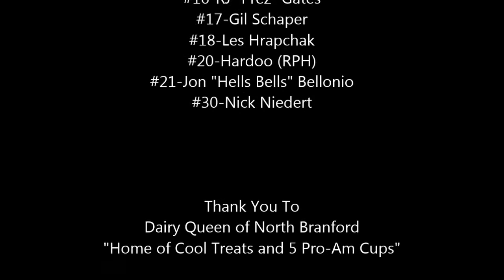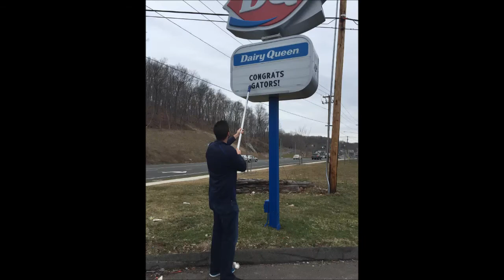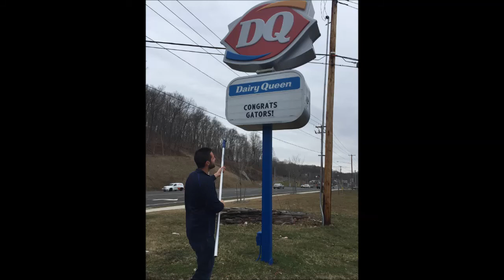Gators 2014-2015 Highlight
Connecticut Gators 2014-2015 Highlight Video.  5th SCHL Pro-Am Champions